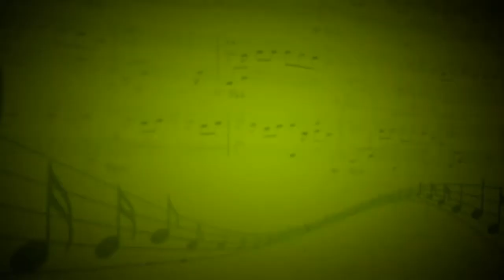Agua De Beber (Antonio Carlos Jobim) - Андрей Бабушкин (Вокал) - Анна Горлова